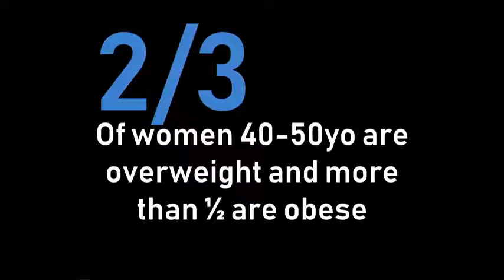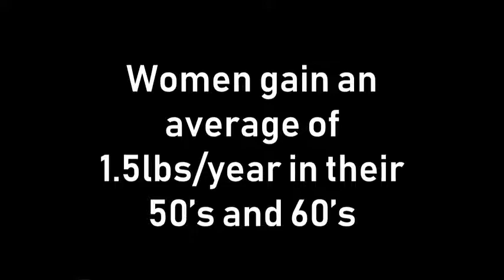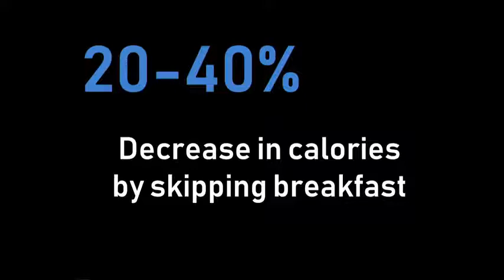Intermittent Fasting: Transformational Technique - Cynthia Thurlow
TED - Cynthia Thurlow

Two-thirds of women 40-59 years old are overweight and more than 1/2 are obese. Intermittent fasting can help women lose weight effectively. And can have profound impact on bio-physical profiles, but also improved self esteem and interpersonal relationships. It is easy to implement, it is inexpensive and flexible.

Cynthia is a Western medicine trained nurse practitioner and functional nutritionist who is passionate about female hormonal health. She believes that the inherent power of food and nutrition can be your greatest asset to your health and wellness journey.

She works 1:1 with female clients and is the creator of Wholistic Blueprint a 6-week signature program for female hormonal health, she's also the co-host of Everyday Wellness podcast and a recurring segment contributor on her local ABC affiliate in Washington, DC.

NOTE FROM TED: Please do not look to this talk for medical advice and consult a medical professional before adopting an intermittent fasting regiment. This talk only represents the speaker’s views on fasting, diet, and health. TEDx events are independently organized by volunteers. The guidelines we give organizers are described in more detail here: